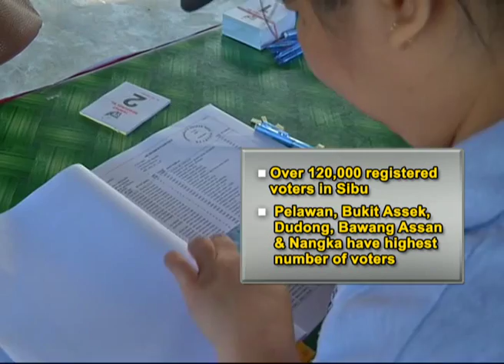Slight Confusion On Voting Area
All the voting centres in Sibu were closed at 5 pm without any untoward incidents.

However, there was a slight misunderstanding involving one of the candidates, BN direct candidate for Bawang Assan seat, Datuk Seri Wong Soon Koh, over his voting area.

This morning, he came to cast his ballot in Bukit Assek instead of the constituency he was contesting in.

Datuk Seri Wong arrived at the voting centre, Sekolah Kebangsaan St Rita, around 8.50 am, followed by another BN direct candidate for the Dudong seat, Datuk Tiong Thai King and his wife, Datin Wong Mee Sing, ten minutes later.

When met after casting their ballots, both candidates said they were confident of delivering the seats to BN.

There are over 120,000 registered voters in Sibu.

Of the figure, Pelawan has the highest number of voters with 31,591,followed by Bukit Assek with 28,340, Dudong with 28,336, Bawang Assan 18,336 and Nangka 15,561.

In the five constituencies, four are Chinese-majority seats, while Nangka is the only Malay-Melanau area in Sibu.

During the state election in 2011, DAP won three of the Chinese majority seats, except in Bawang Assan, which was won by Datuk Seri Wong.